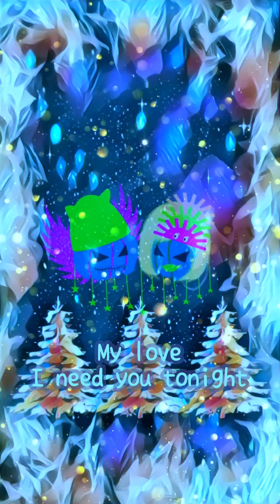＊縦長パンプキン🎃edition＊星の降る夜＊ANTIOPA＊最後にウィンクします💛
星が降る聖なる夜
どうか全ての願いが叶いますように